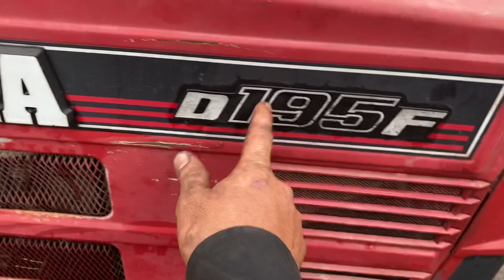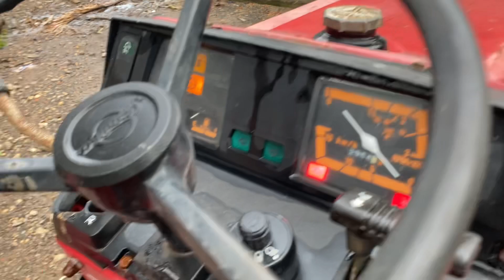Máy cày SHIBAURA D195F hai cầu hàng VIP lh0965198720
Anh em mua hàng vui lòng lh Sđt trên video từ 7h30 đến 22h00 xin cảm ơn
Sđt 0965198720 (thắng)gọi trật tiếp hoặc kb Zalo ghi rõ nội dung cần mua loại nào